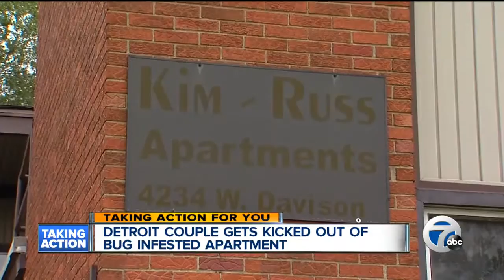Couple kicked out of bug infested apartment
A couple who stopped paying rent to protest their bug infested apartment has been kicked out.